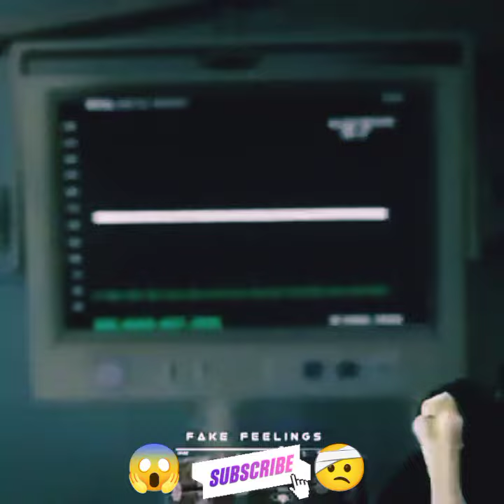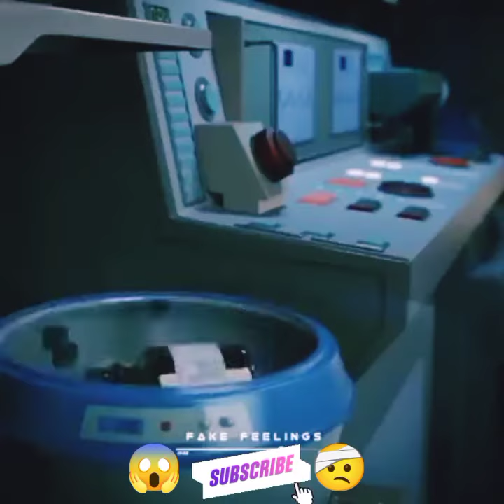Halloween Horror Props, Costumes & Animatronics for Haunted House Theme Parks...subscribe now...,,😍😍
Halloween Horror Props, Costumes & Animatronics for Haunted House Theme Parks